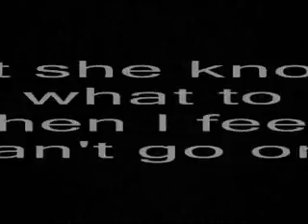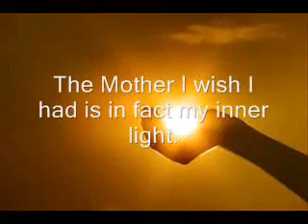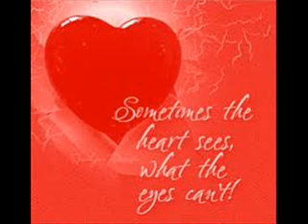The Mother I wish I had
26 May 2011
Thursday
5:21:52AM